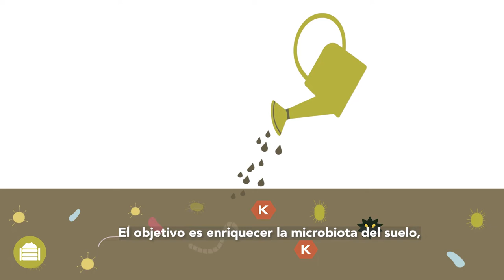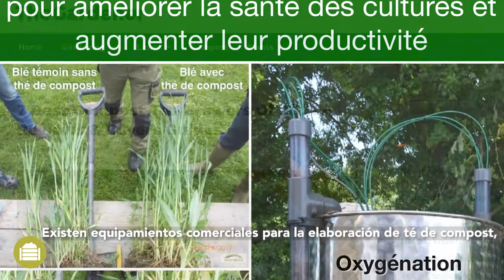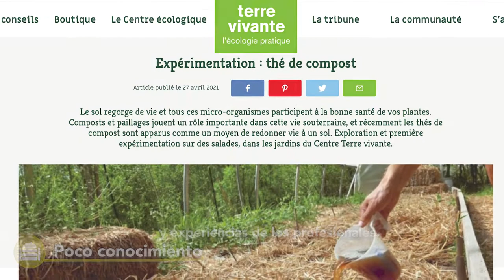TÉ DE COMPOST: INFORMACIÓN PRÁCTICA, VENTAJAS Y DESVENTAJAS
La producción y aplicación de té de compost es una práctica relativamente novedosa. El té de compost aprovecha la gran diversidad de microorganismos y de otros compuestos de gran valor agronómico que se encuentran en el compost.